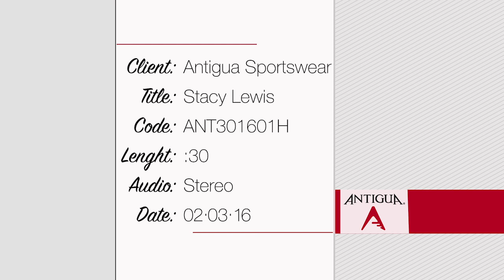Stacy Lewis Commercial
Antigua Commercial featuring Stacy Lewis